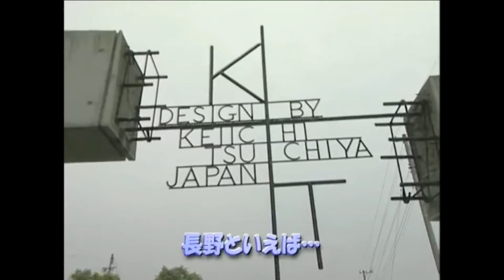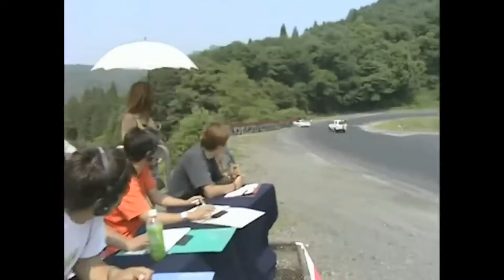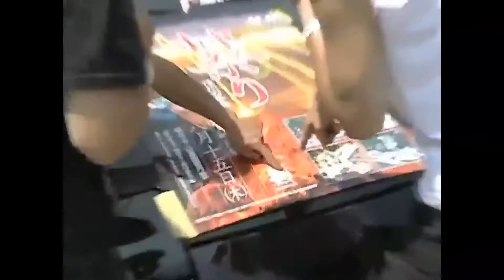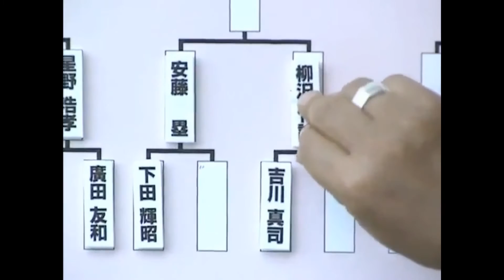Drift Team Night Magic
a bit of Night Magic